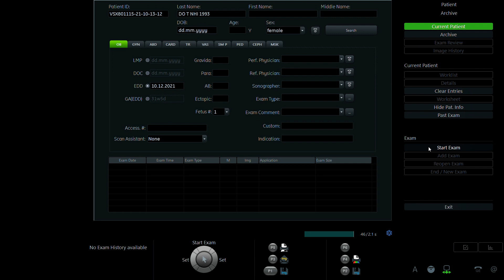ĐỖ THỊ NHI 1993